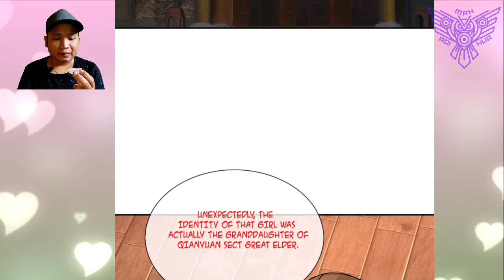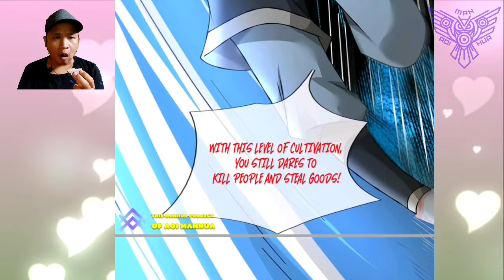Destroying Treasures Pavillion ™ I Can Critical Hit Infinitely Chapter 12.5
COPYRIGHT / LICENSING